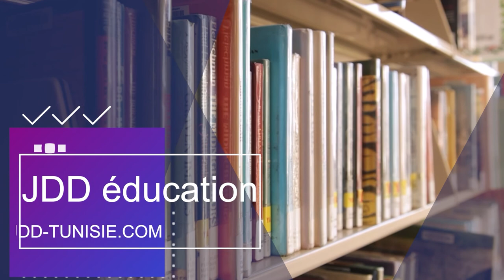JDD ÉDUCATION | (الحلقة 19) لغة تدريس العلوم؟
الدكتور محمد كشكار